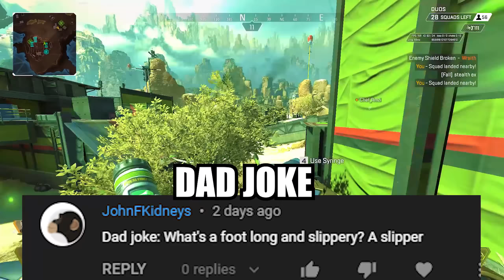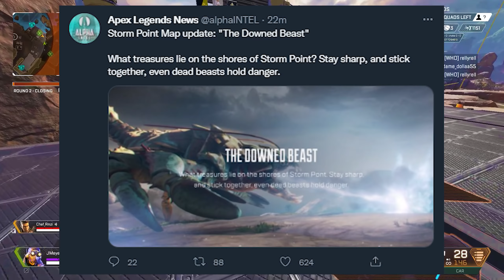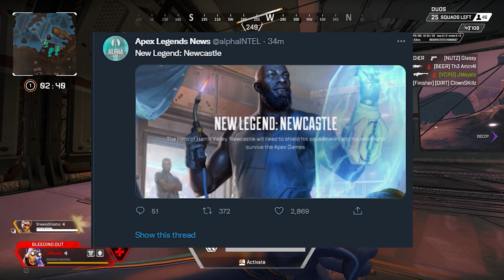Apex CHANGING Ranked System in Season 13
Apex Season 13 New Ranked System

JMeyels Here,
Today We discuss about the NEW Ranked System for Season 13 of Apex Legends. Let me know your thoughts and expectations of it and what would you like to see?